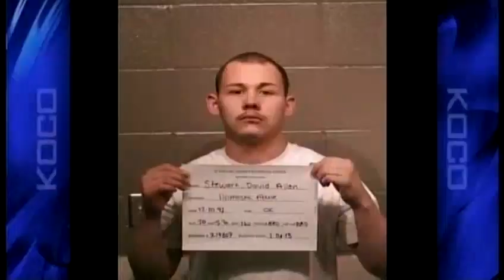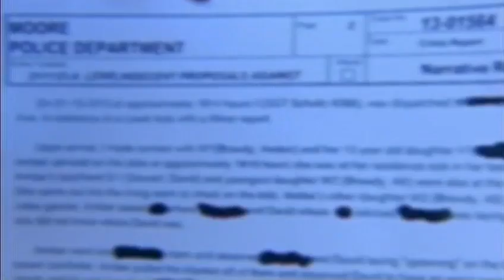Mother finds man in 13-year-old daughter's bed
A 20-year-old man confesses to police that he raped a 13-year-old girl in Moore. David Allen Stewart faces four felony counts for repeatedly sexually assaulting the girl.